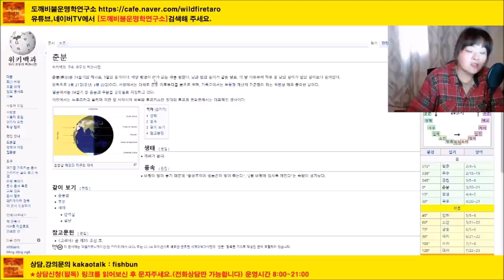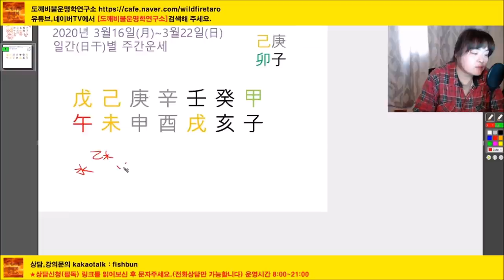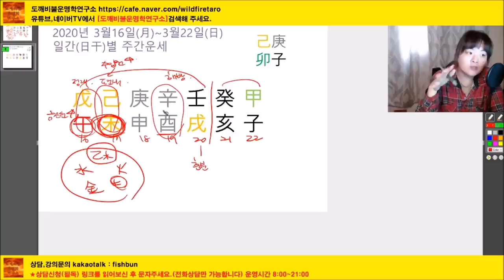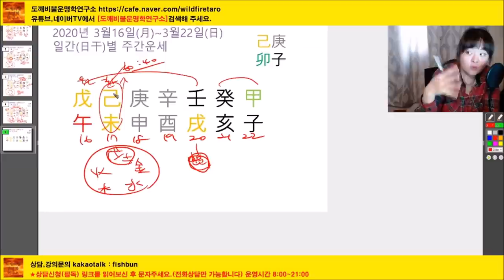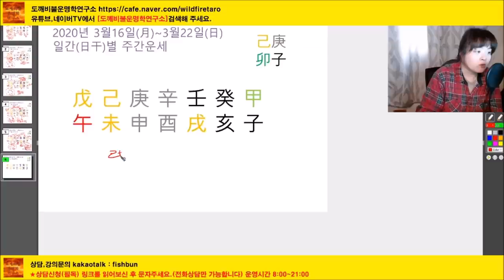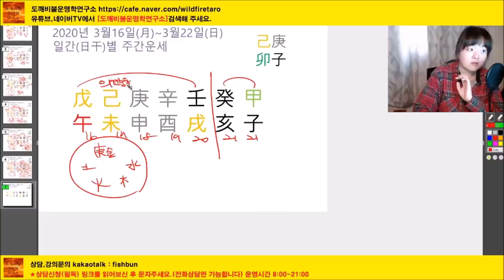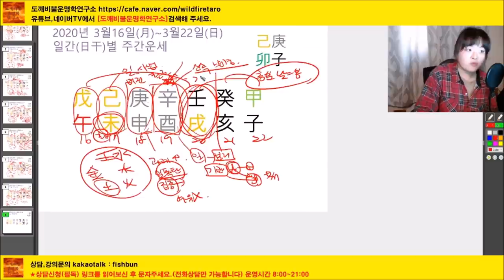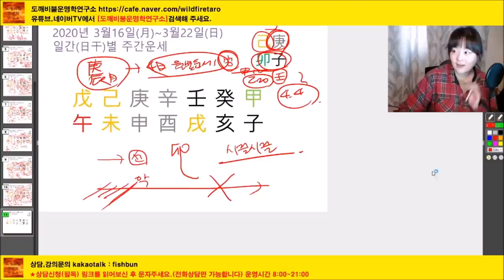2020년 3월16일-3월22일 일간(日干)별 주간운세│도깨비불운명학연구소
[사주영상을 보기 위한 기본]